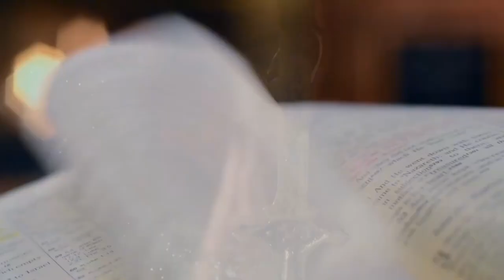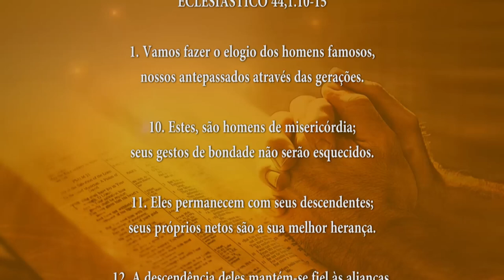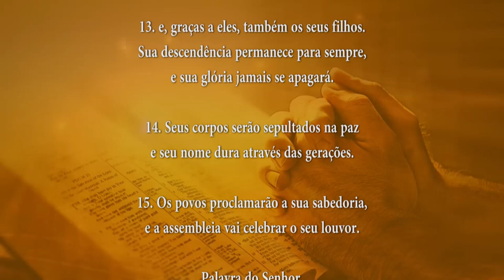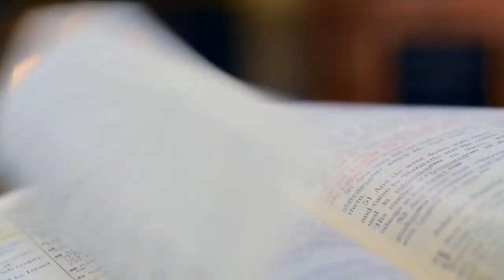PALAVRA DE DEUS MEDITADA 26/07/2024